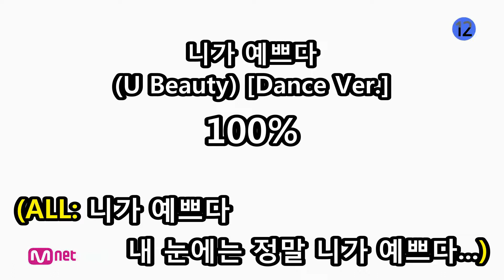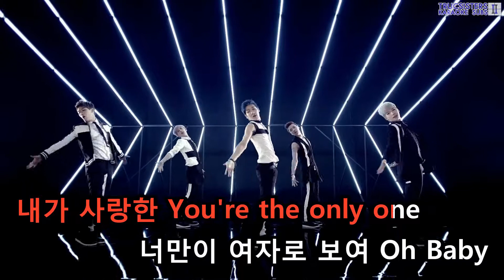[KTV] 100% - U Beauty (Dance Ver.)